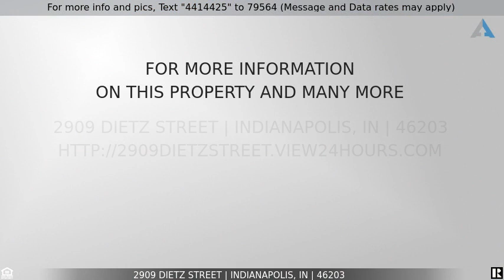Priced at $165,000 - 2909 Dietz Street, Indianapolis, IN 46203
Well taken care of & tons of updates! Covered front porch opens to original hardwood floors that flow through the living room, hallway & bedrooms. Kitchen is updated with beautiful backsplash, new cabinets & counter top & has plenty of storage space. All appliances stay with the home, including double oven gas stove, washer & dryer. Ceiling fans in Kitchen, Living Room & all Bedrooms. Main bath has been updated & has a tile surround walkin shower. Covered breezeway with paver patio & ceiling fans leads to a 2 car garage. Garage has baseboard heat, separate electrical panel & workbench. Backyard has a storage shed & privacy fence. Roof is only 4 years old and all drywall was previously replaced & insulation added to exterior walls & attic.